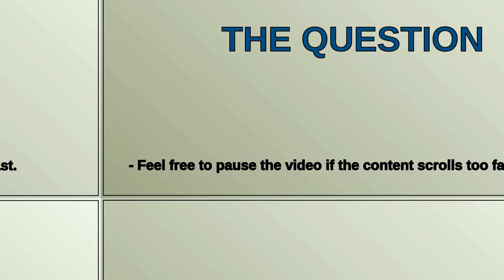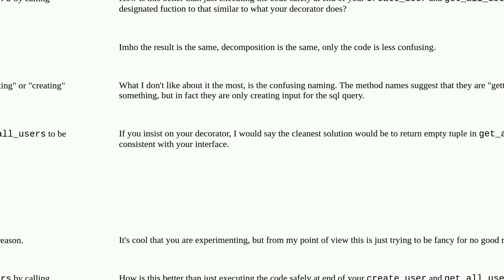decorator to execute sqlite statement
A special thanks goes out to the community

  decorator-pattern python sqlite